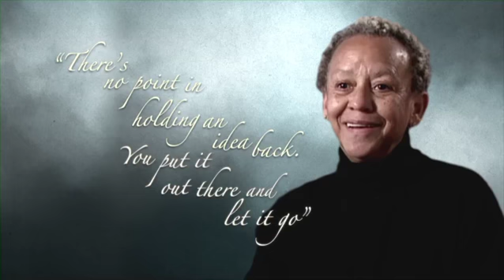The Stars of Get Real! Wise Women Speak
Say hello to our Wise Women! DVD coming soon, broadcast coming Spring of 2011.
Original music by Jamshied Sharifi